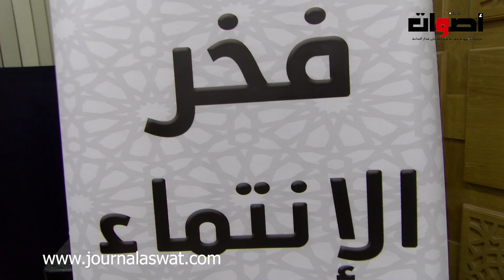قرار عمدة الرباط يغظب أرباب المقاهي و المطاعم ويدفعهم لإغلاق عام